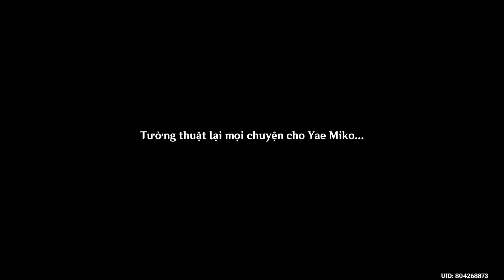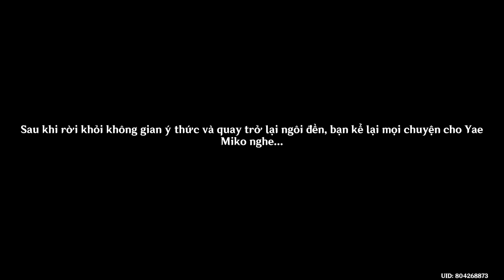[Genshin Impact][Cốt truyện nhân vật] Raiden Shogun - Màn II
Tui chỉ quay voice CN, đừng hỏi voice khác 🤷

Nhiệm vụ Truyền Thuyết Raiden Shogun:
Chương Thiên Hạ Nhân - Màn II - Giấc Mộng Thoáng Qua

00:00:00 Ánh Sáng Gột Rửa

00:38:25 Tiến vào hang động bên dưới đền Narukami

01:09:23 Hỏi đáp Ei & Miko